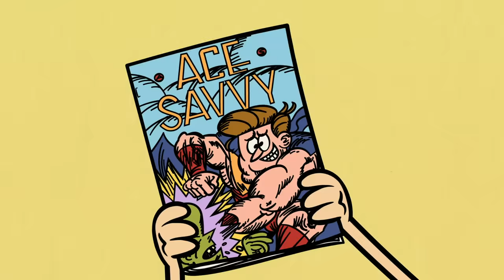Changing The Baby In 5 Minutes! Lincoln & Lily | The Loud House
Lincoln comes to the realization that he can shape Lily into the perfect friend who plays video games and much more! Let's see what else they get up to in Changing The Baby in 5 minutes.